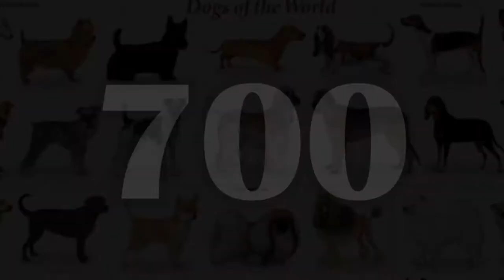Los 10 Perros más Grandes del Mundo 2021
Sí alguna vez te preguntas cuáles son los perros más grandes que existen. Pues es ahora con este video te diré cuáles son los perros más grandes que existen. Video imperdible.